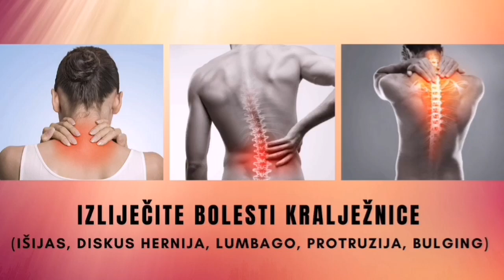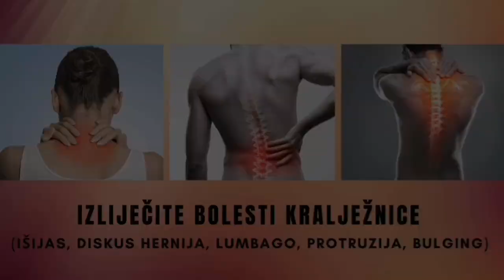Koristite CRNI KOHOŠ za značajno smanjivanje simptoma MENOPAUZE ( valunzi, promjene raspoloženja...)